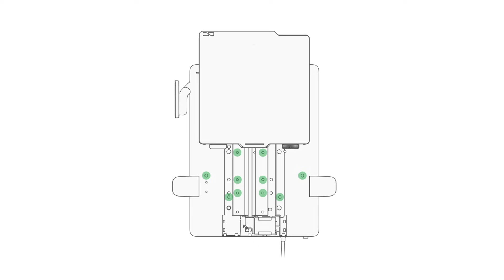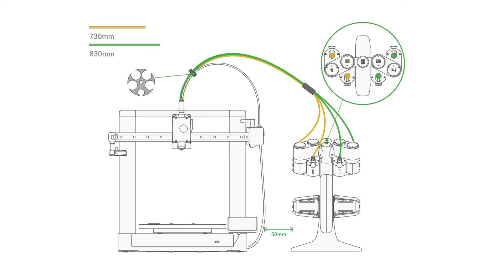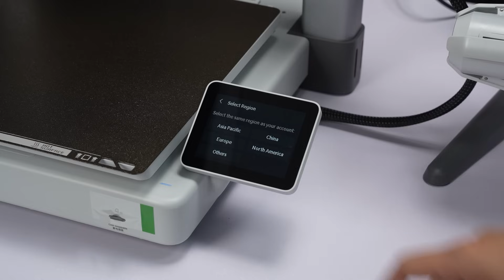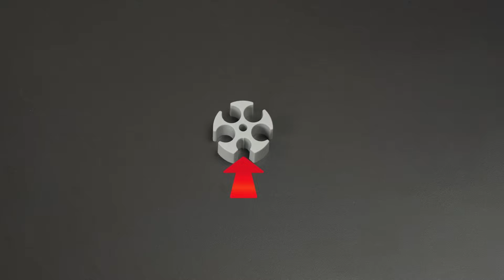Bambu Lab A1 Combo Unboxing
Note:
1.If there are stoppers on the Z-axis of your printer, use the H2.0 hex wrench to unscrew and remove them.
2.For the latest packaging, other changes may also be applied. Please refer to the one you receive.

Bambu Lab is a consumer tech company focusing on desktop 3D printers. Starting with the X1 series, Bambu Lab builds state-of-the-art 3D printers that break the barriers between the digital and physical worlds, bringing creativity to a whole new level.